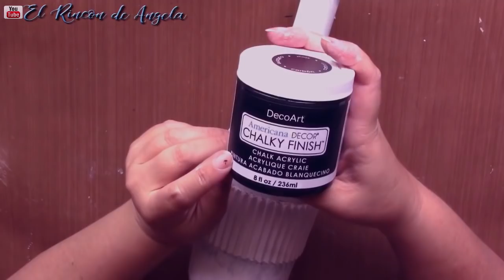LATA DE REFRESCO Y BOTELLA RECICLADAS - - 🎀 Diy manualidades fáciles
Botella reciclada con latas de refresco y decoupage 🎀 Diy manualidades fáciles
DECOUPAGE**
* Craquelador de 1 componente Decoart

C/Leon,3(POLIGONO IND.
Cabo Calleja
Fuenlabrada (MADRID), ES 28947